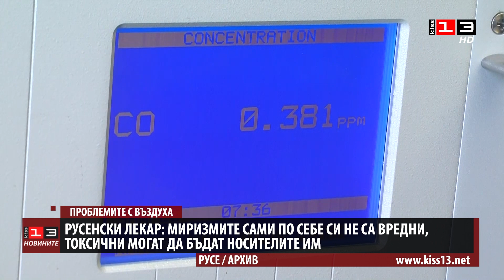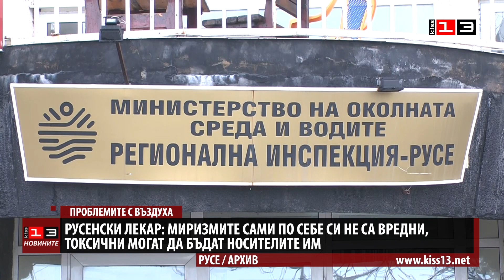Русенски лекар: Миризмите сами по себе си не са вредни, токсични могат да бъдат носителите им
Сигнали за миризми в Русе могат да се подават към предприятията с комплексни разрешителни. Това може да стане чрез интернет страницата на РИОСВ, където са публикувани контактните форми на съответните оператори. Списъкът ще се допълва и за другите области от териториалния обхват на екоинспекцията.  Според д-р Татяна Матева, която е общопрактикуващ лекар в Русе, миризмите сами по себе си не са вредни. По нейните думи обаче, токсични могат да бъдат носителите на тези миризми като тежки или прахови частици, които могат да бъдат регистрирани.